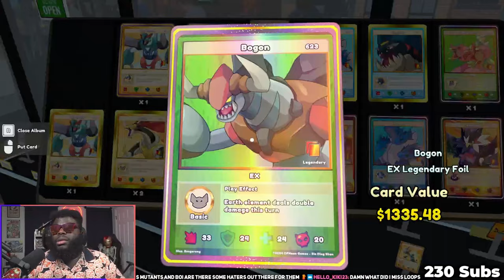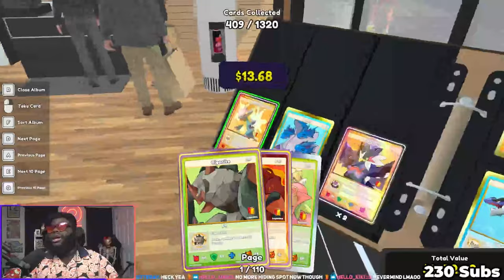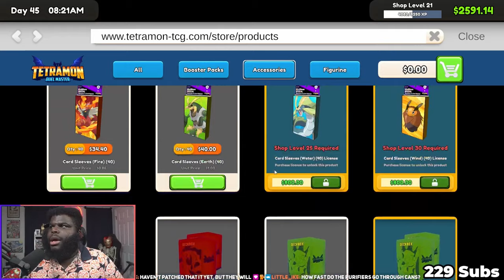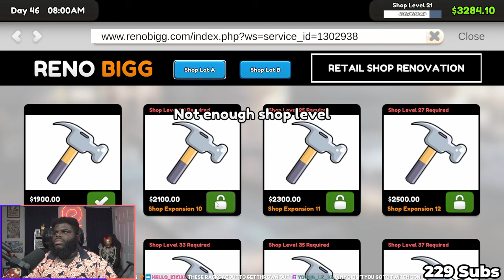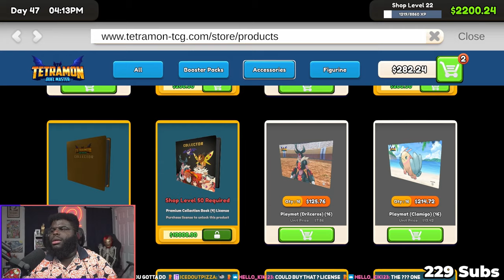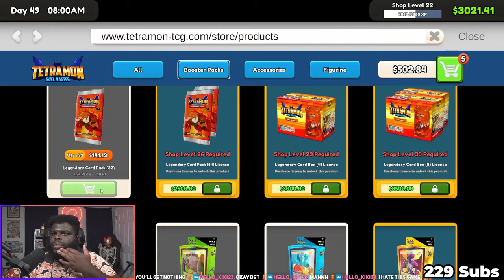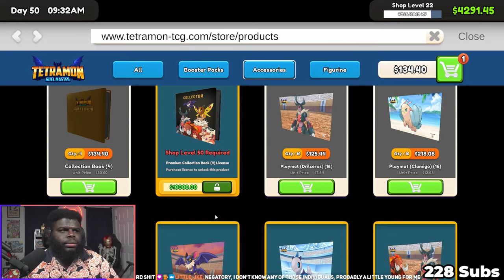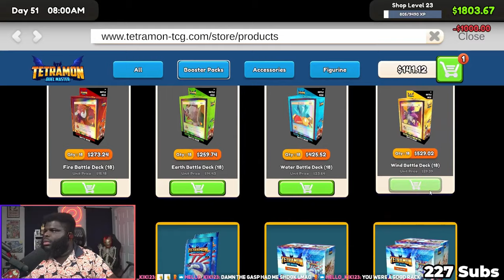I QUIT MY JOB TO START A TCG CARD SHOP | Day 7